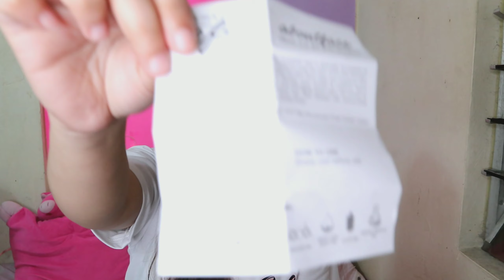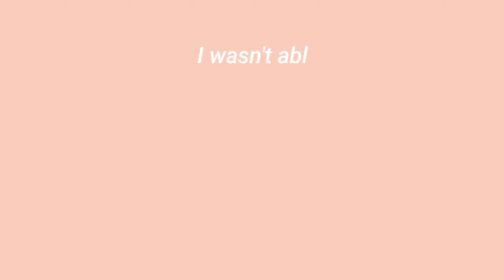I'M OFFICIALLY PART OF AF DOLL SQUAD!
Grateful to be part of this team! You can purchased at their official website at: letstalkaboutface.com